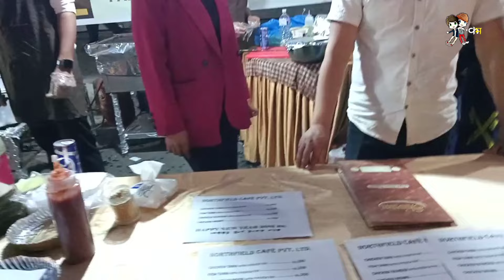रबि र बालेन मिलेर काठमाडौ २४ सै घन्टा खुल्ला गर्दा देखियो यस्तो दृश्य ब्यापारिले भगवान भने